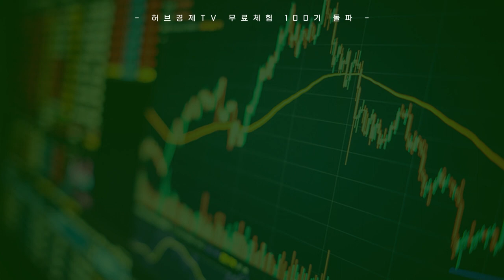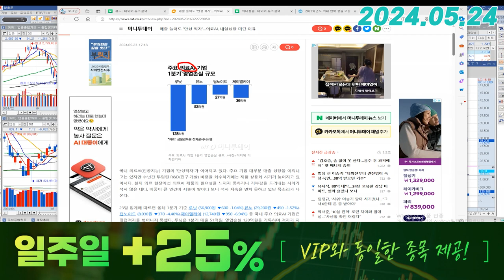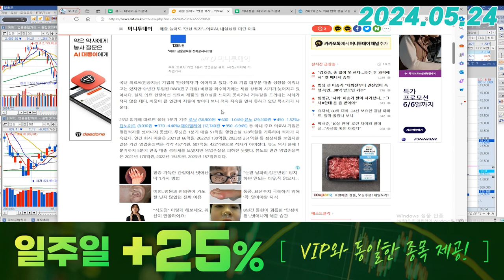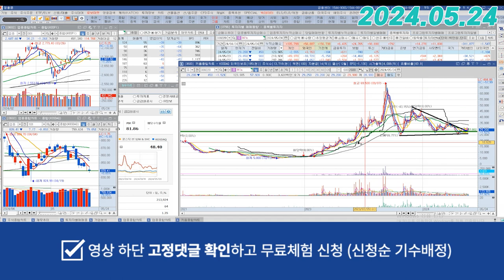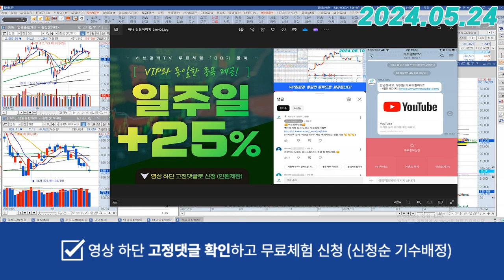뷰노 (338220) - 왜 영업손실이 나올까?